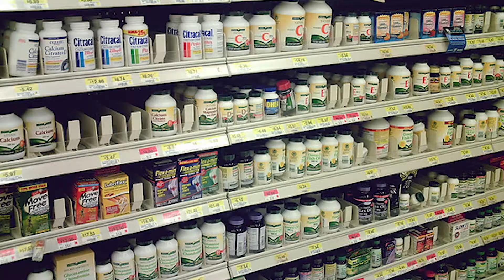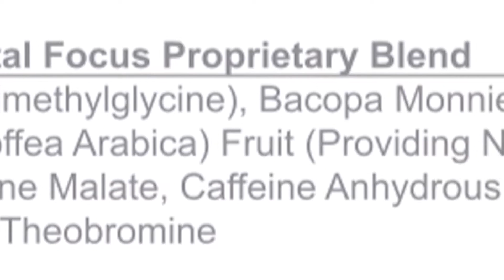Keto Flu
The above video is about TrafficZone KetoGen4’s cutting-edge formula that was developed for people just like yourself who want to easily and quickly reach the optimum fat burning state of
ketosis. It's exclusive 4-BHB salt combo provides an immediate source of exogenous ketones to help you get to the optimal stage of ketosis.

KetoGen4 gives your body everything it needs to achieve the benefits of ketosis while ensuring you feel your absolute best.

KetoGen4 is your key to unlock the proven fat burning power of ketosis in the body. Ketosis is a metabolic state that occurs when your body is burning fat for fuel and energy.

KetoGen4 is not just another exogenous ketone product. It has other proprietary ingredients that elevate KetoGen4 above other keto products. The body normally gets its energy from carbohydrates.
However, if you switch to low carbs and eat "only" protein and fat, your body will have no choice but to start using the fat in your food or "your body" to get its fuel, and thus you will lose weight.

KetoGen4 unlocks the power of ketosis enabling your body to burn fat and function at its highest metabolic state, and in turn, help you look and feel GREAT! KetoGen4 is your key to ketosis!

Are you ready for a unique ketose state that only KetoGen4 can deliver?  What Are You Waiting For? KetoGen4 is an amazing proprietary exogenous ketone product THAT WORKS!

Larry Fobbs
TRAFFICZONE.INFO
New U Life
HGH Transdermal Homeopathic Somaderm Gel &
KetoGen4 Consultant/Distributor